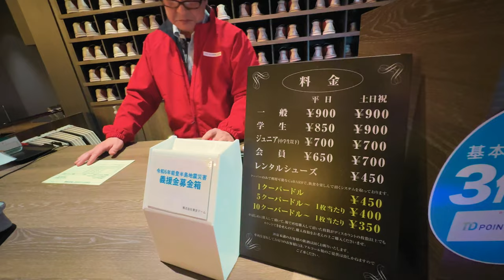Real life mario cart in Tokyo// Nepali vlog// Japan Series pt4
After spending a day exploring Asakusa and Tokyo Skytree, this time we did real life mario cart in Shibuya which was the highlight of the Japan trip.
The experience was unreal and everyone enjoyed it. After our adventurous experience, we then headed to Teamlab Tokyo where they display beautiful sets with the different themes.